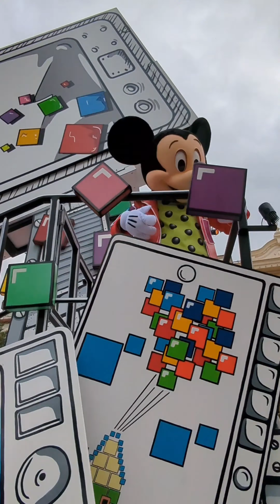exclu le show A Million Splashes of Colour à Disneyland Paris / la Symphonie des Couleurs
exclu le show A Million Splashes of Colour à Disneyland Paris en mode soft opening! le festival de la Symphonie des Couleurs commence avec 30 danseurs et des nouveaux chars !